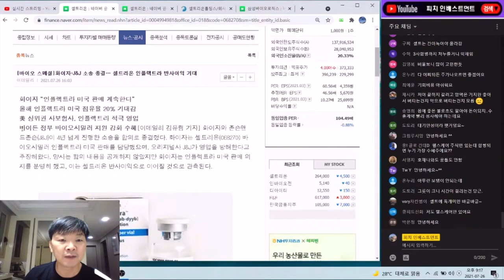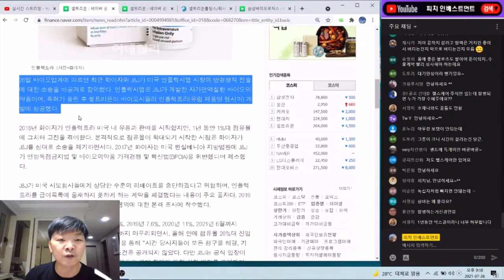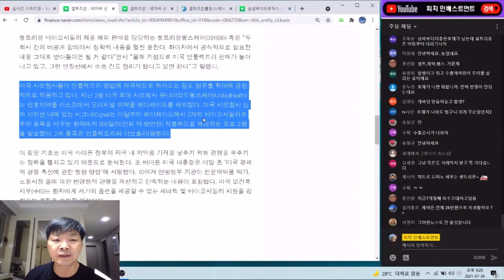셀트리온 램시마 미국 점유율 20프로!! 화이자 J&J소송 합의!!